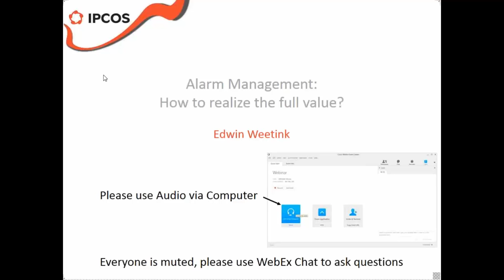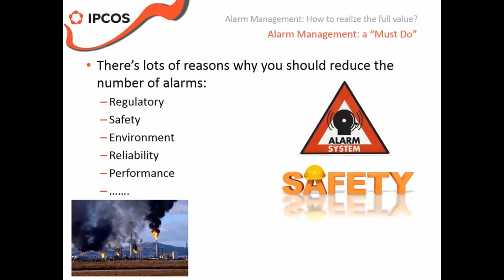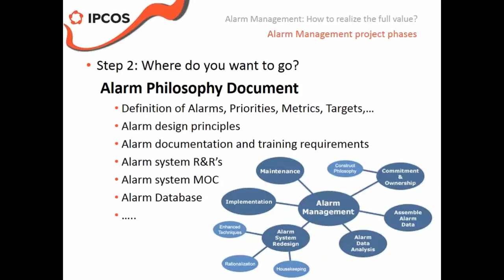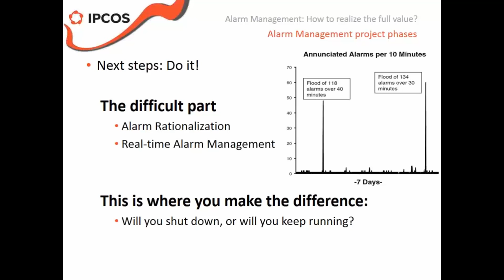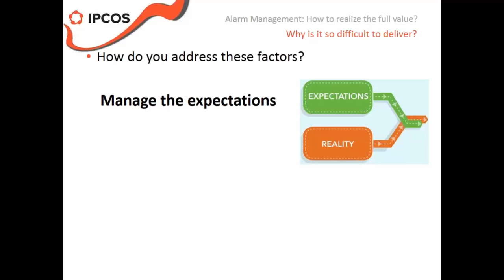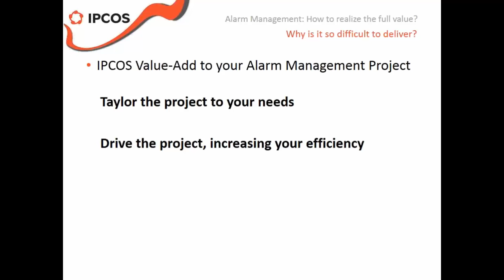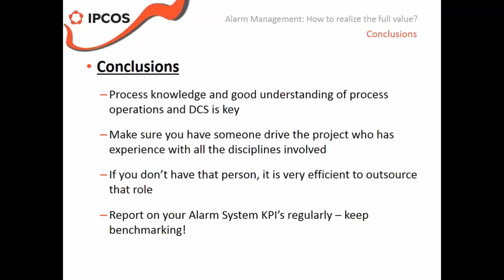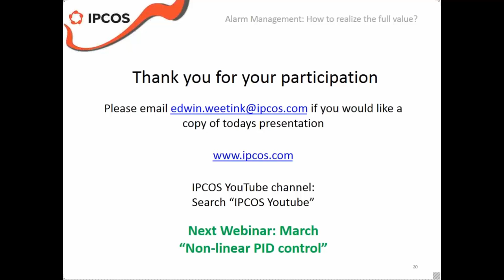Webinar Alarm Management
Alarm Management is an important initiative for many companies in the strive towards operational excellence. Reducing the number of alarms increases operator efficiency, and therewith safety and plant reliability. Although many companies have introduced the concept of Alarm Management, many struggle to deliver on the premise of reducing the number of alarms and maintaining a discipline of ongoing alarm management.
In this webinar we will look at why it is so challenging for companies to deliver beyond the initial phases of an alarm management project, and the strategies that some companies use to step-up the alarm management project delivery.
The webinar is presented by Edwin Weetink, managing director of IPCOS.